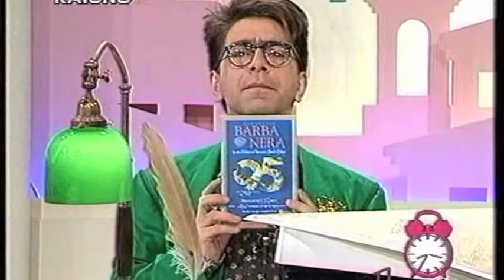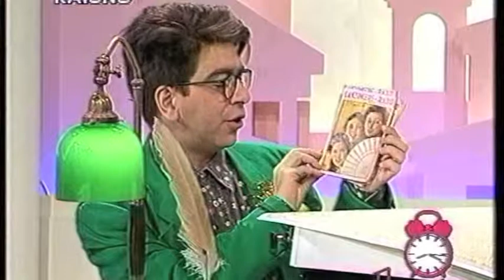Uno Mattina - RAI 1 - 29 dicembre 1994